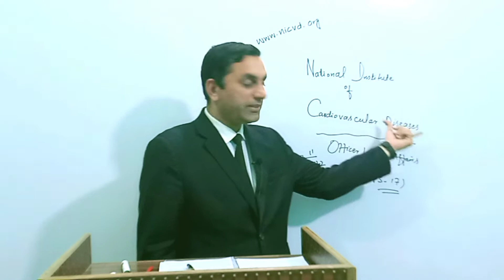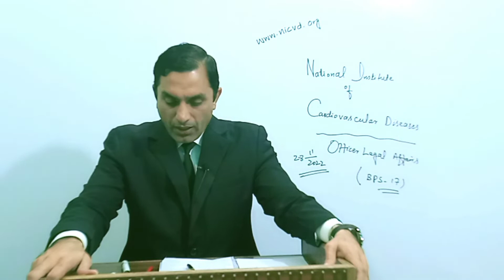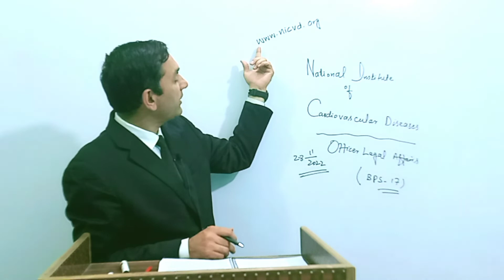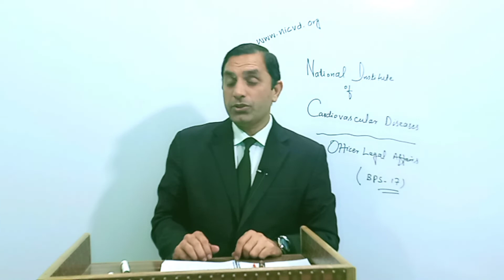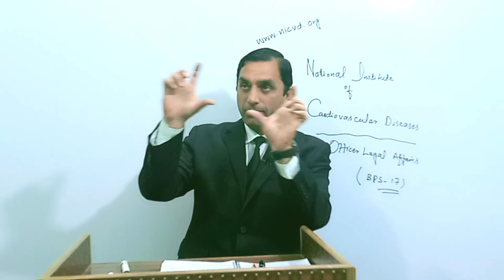Jobs of Officer Legal Affairs NICVD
This lecture is about the jobs of Officer Legal Affairs National Institute of Cardiovascular Diseases Sindh. Last date to apply is 28 November 2022.